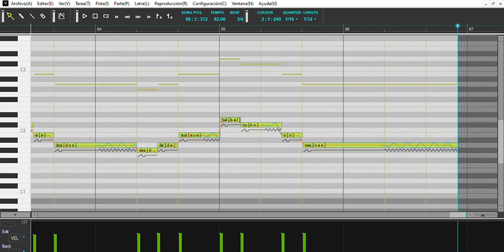El caballo robado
Romance tradicional sefardí tomado de Joaquín Díaz, de su disco "El alma es dulse".  Cantada con Vocaloid, voz de Bruno y Maika. Adaptación y arreglos de Glicólisis Anaeróbica.